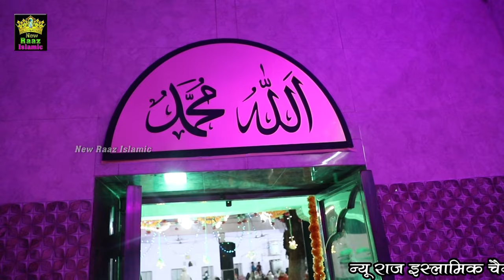La ilaha illallah | Beautiful Voice Mohammad Sharif Raza Pali | New Kalam 2024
La ilaha illallah | Beautiful Voice Mohammad Sharif Raza Pali
La ilaha illallah Muhammadur Rasulullah Zikir
New Super Hit Kalam | Kalma Sharif | Parho La Ilaha Illallah
La ilaha illallah abida parveen
La ilaha illallah owais raza
La ilaha illallah lyrics
La ilaha illallah whatsapp status
ye sab tumhara karam hai khwaja
La ilaha illallah qawwali
La ilaha illallah ringtone